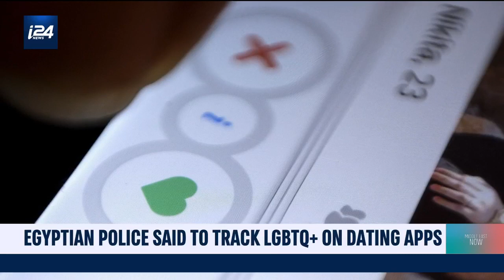Police reportedly entrap LGBTQ+ Egyptians via dating apps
Peter Tatchell discusses Egyptian police reportedly using dating apps to entrap LGBTQ+ people.